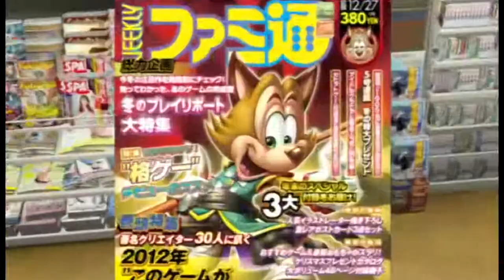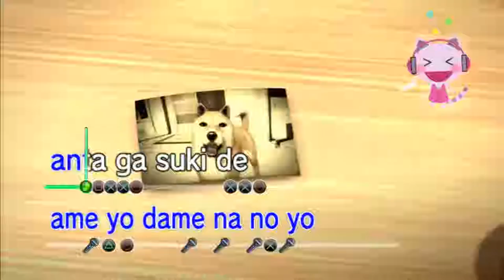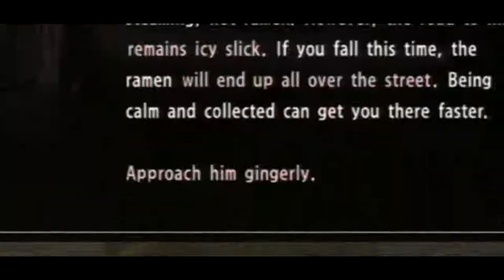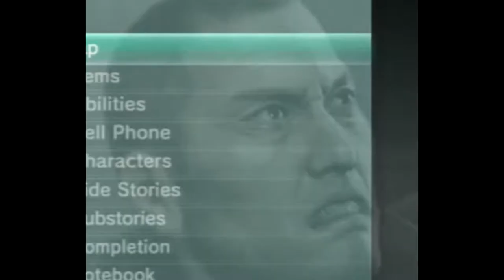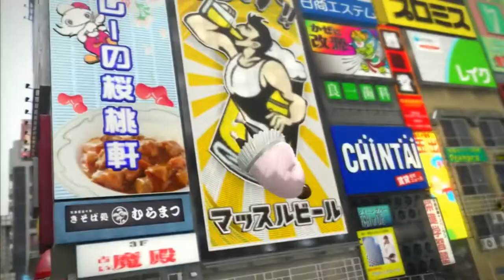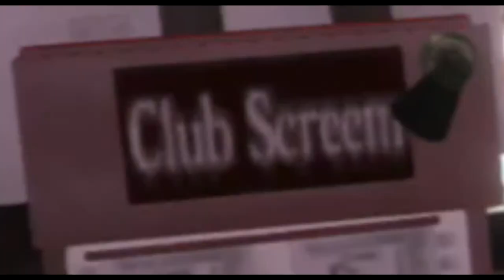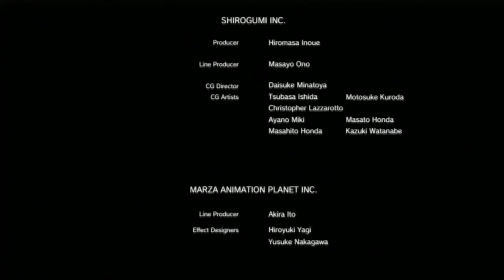Jacuzzi 5: Kazooman Caillou's Crazy Taxi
It's a long one, but for good reason. Yakuza 5 is the best game in the series so far.